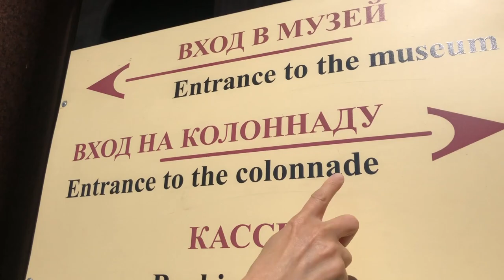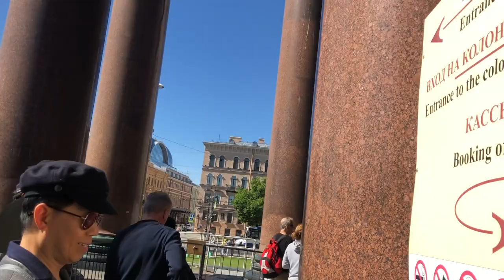travel - St Petersburg, Russia - VODKA MUSUEM + TRADITIONAL RUSSIAN MUSIC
(June 2019)

So blessed my uncle (whom I've never travelled with) invited me along this trip to Russia! It was a dream! My videos don't do it justice at all. But St Petersburg is actually a quaint little arts town with so much culture & charm.  At night, the city centre comes to life and I swear there's a slight buzz in the air! Russia's officially one of my fave travel places!